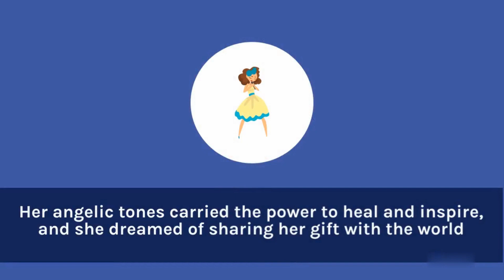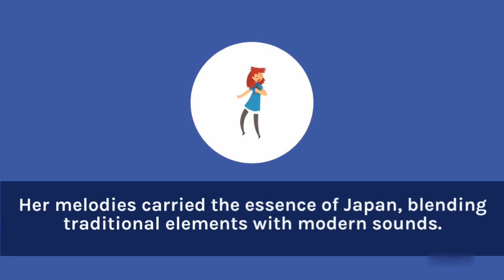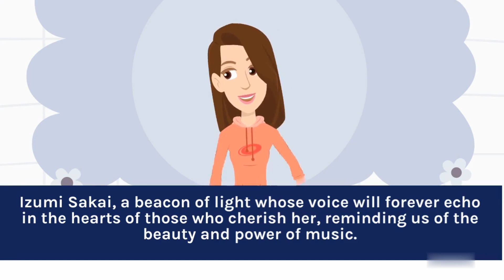【Zard アニメ劇場】The Legend of Izumi Sakai ( 坂井泉水の伝説)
昔々、魅惑的な日本の土地に、坂井泉水という名の若い女の子が住んでいました。幼い頃から、彼女は心に響く魅力的な声を持っていました。彼女の天使のような音色は、聞く者全ての心を癒し、感動させる力を持っていました。彼女は自分の才能を世界と共有する夢を抱いていました。

情熱を持って自分の夢を追い求めるため、泉水は音楽の旅に出ました。彼女は一生懸命に歌唱力を磨き、心に響く歌詞を書くために数え切れない時間を費やしました。困難に立ち向かいながらも、決して諦めることなく、自分の才能の限界に挑みました。

運命のいたずらか、泉水の非凡な声は名だたる音楽プロデューサーの注目を浴びました。彼は彼女の無限の可能性を見抜き、彼女にレコード契約を提案しました。泉水の神秘的な旋律と感情豊かなパフォーマンスは、人々の心を虜にし、彼女に忠実なファンを獲得しました。

しかし、華やかな世界の中で、泉水は謙虚で地に足の着いた存在であり続けました。彼女は自分の立場を活かし、愛と希望、そして強さのメッセージを広めました。彼女の歌は逆境に立ち向かう人々に安らぎと力を与えるものとなりました。

泉水の音楽は国境を超え、異なる文化や背景を持つ人々の心に響きました。彼女の旋律は日本の本質を持ち、伝統的な要素と現代のサウンドを融合させました。彼女の音楽を通じて、泉水は平和と結束の大使となり、歌の普遍的な言語を通じて人々を繋げました。

この世を早く去ってしまった後も、泉水の魂は彼女の不朽の音楽を通じて生き続けました。彼女の遺産はまだまだ進むアーティストたちを鼓舞し、聴衆の心を揺さぶり続けました。

很久很久以前，在迷人的日本土地上，居住著一位名叫坂井泉水的年輕女孩。從小起，她就擁有一種令人心醉的魅力聲音。她天使般的音色能夠治癒每個聽者的心靈，喚起人們的感動之情。她懷揣著與世界分享自己才華的夢想。

為了追求夢想，泉水充滿熱情地踏上了音樂之旅。她努力磨練歌唱技巧，花費無數時間創作動人心弦的歌詞。儘管面臨困難，但她從不放棄，勇敢地挑戰自己才能的極限。

命運的捉弄，泉水非凡的聲音引起了著名音樂製作人的注意。他看透了她無限的潛力，並向她提出了簽約的建議。泉水神秘的旋律和充滿情感的表演吸引了人們的心靈，贏得了她忠實的粉絲。

然而，在華麗的世界中，泉水保持著謙虛和腳踏實地的態度。她利用自己的地位，傳播愛、希望和堅強的資訊。她的歌曲給那些面臨逆境的人們帶來寧靜和力量。